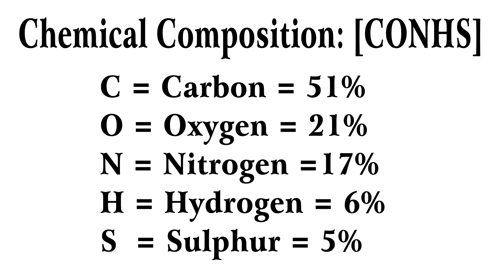Chemical Composition of Hair by Jas Sir from Sam and Jas Hair & Make-up Academy Mumbai.